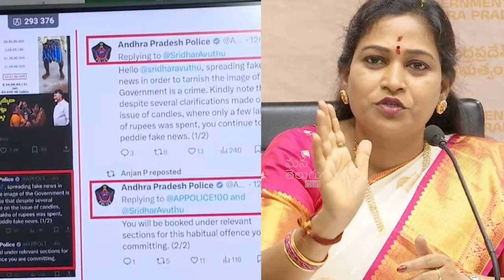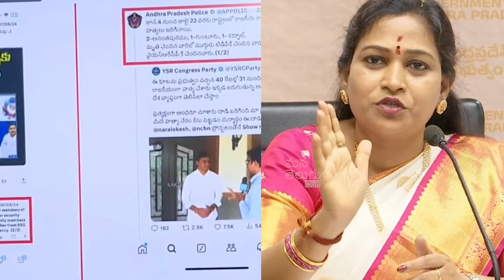ఒక ఆడదానివేనా🔥Anitha Slipper Shot Reply To Anchor Shymala Coments | Ys Jagan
ఒక ఆడదానివేనా🔥Anitha Slipper Shot Reply To Anchor Shymala Coments